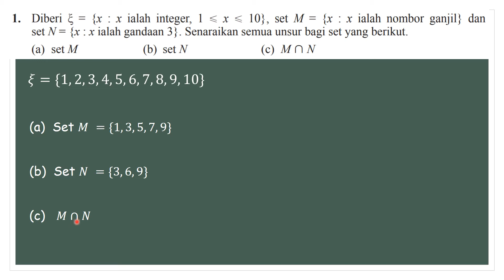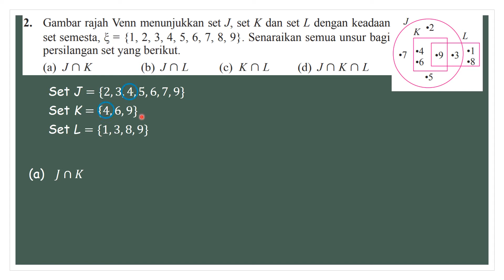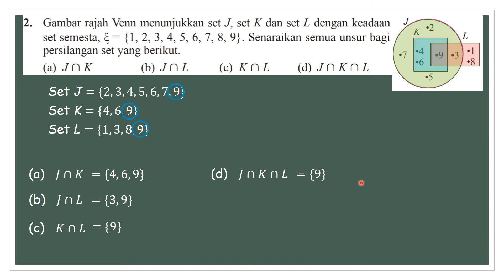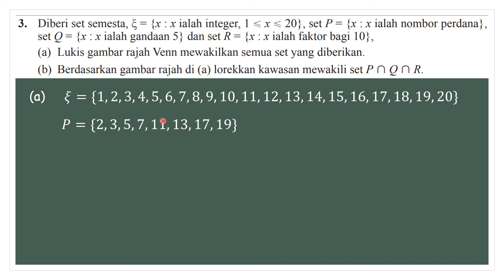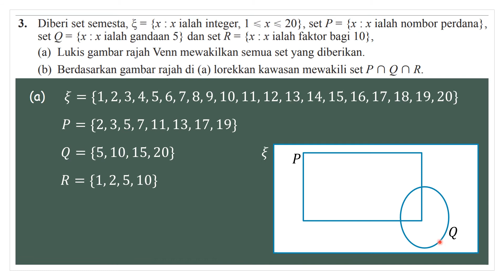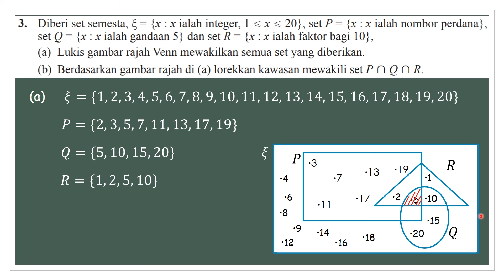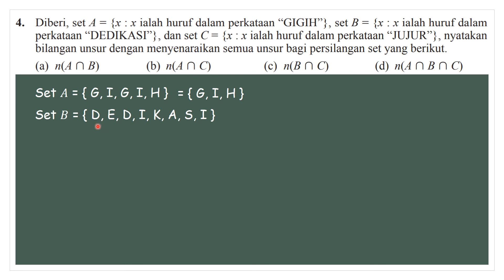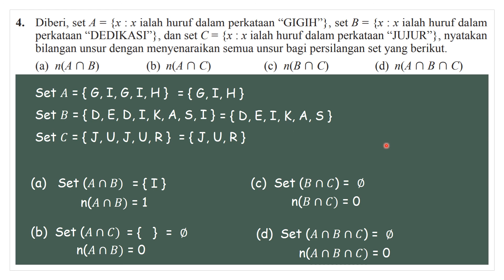F4 Praktis kendiri 4.1a